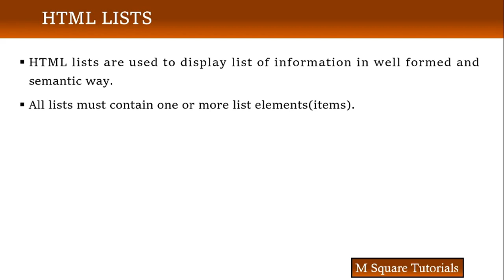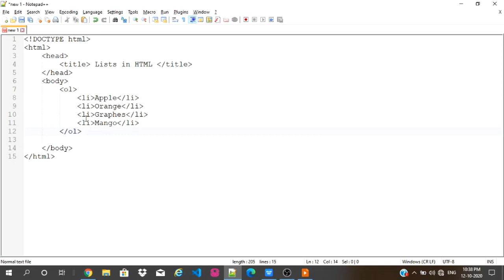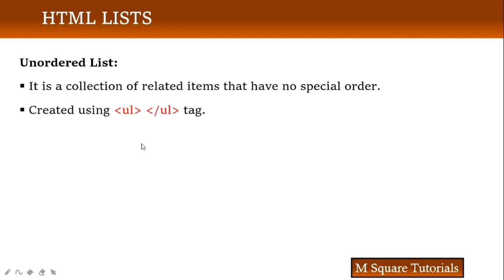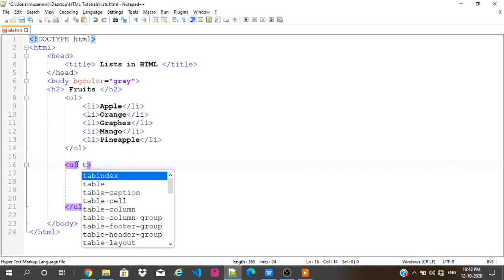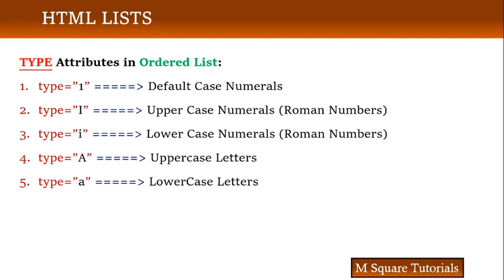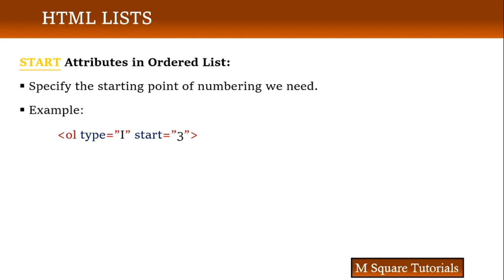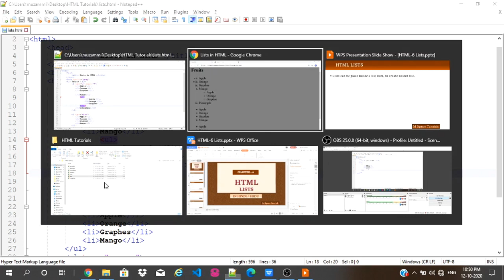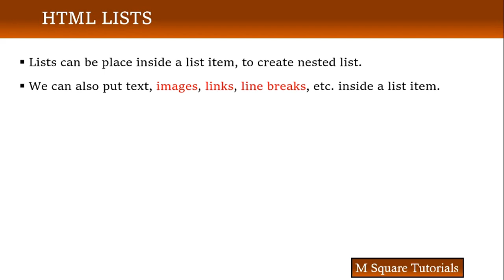Lists in HTML | HTML for beginners | html in hindi / urdu | HTML Class 7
HTML Class 7 | In this video  explained about lists. Ordered list and unordered list for beginners. html in hindi / urdu.